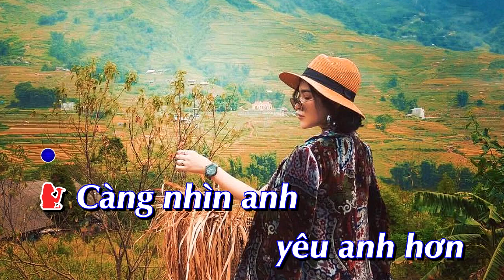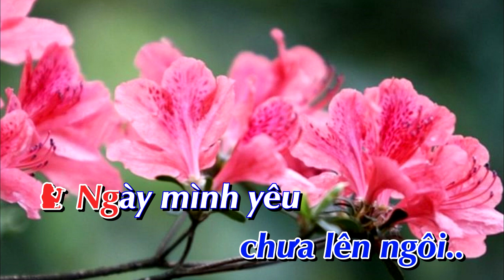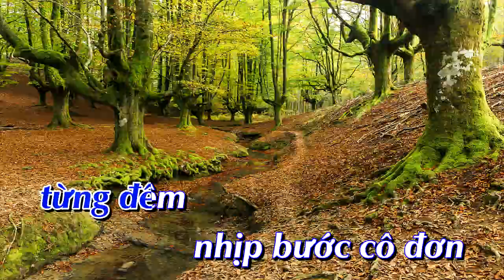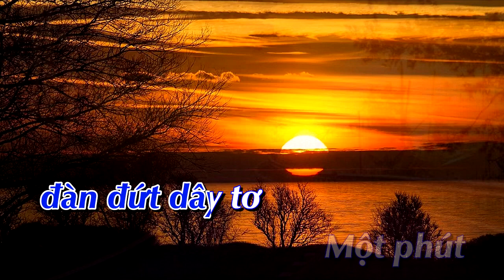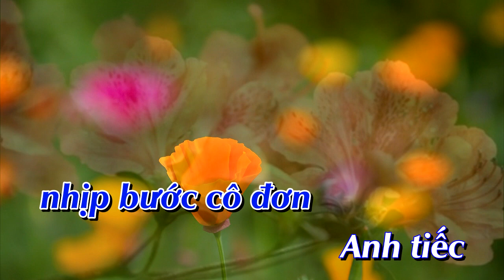Karaoke Tình bơ vơ _ Song ca [Bình Quân Anh]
✔ Karaoke:  Tình bơ vơ    ✔ Tác Giả: Lam Phương
✔  Lời bài hát:
Càng nhìn em yêu em hơn
và yêu em mãi..
Dù phút êm đềm xa xưa
nay đã đi vào quên lãng..
Trời vào thu
Việt Nam buồn lắm em ơi
mây tím đang dâng cao vời
mà tình yêu chưa lên ngôi..

Ngày mình yêu
anh đâu hay tình ta gian dối
để bước phong trần tha hương
em khóc cho đời viễn xứ..
Về làm chi rồi anh lặng lẽ ra đi
gom góp yêu thương quê nhà
dâng hết cho người tình xa..

Anh đâu ngờ
có ngày đàn đứt dây tơ
Một phút tim anh ơ hờ
trọn kiếp anh vương sầu nhớ..

Nói đi em
cả đời mình mãi đi tìm
cả đời mình xây ước mơ
cho ngày mộng được nên thơ
cuối cùng là tình bơ vơ

Cho anh xin
một đêm trăn trối
gửi đống tro tàn năm xưa
dâng hết cho lần yêu cuối..
Rồi từng đêm
từng đêm nhịp bước cô đơn
em khóc cho duyên hững hờ
anh chết trong mộng ngày thơ..